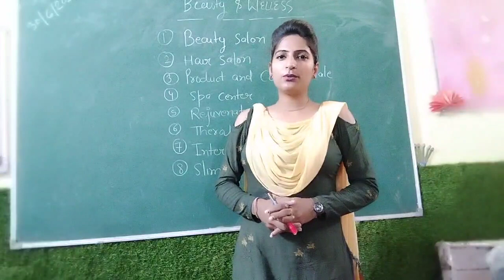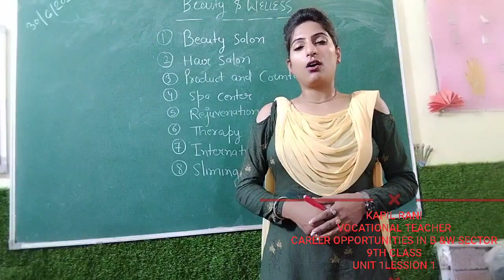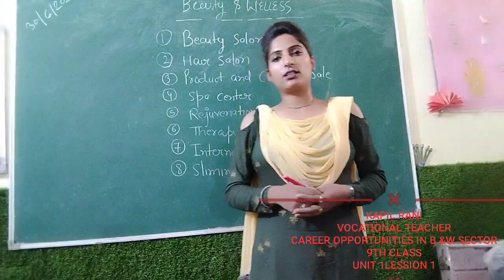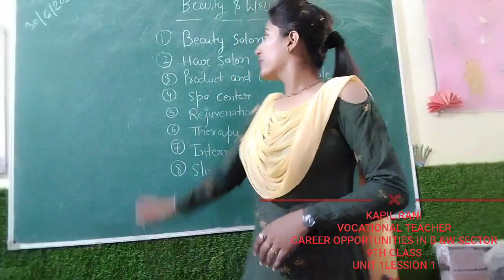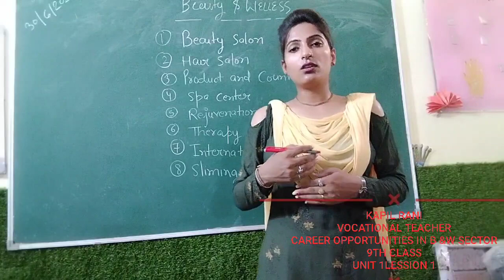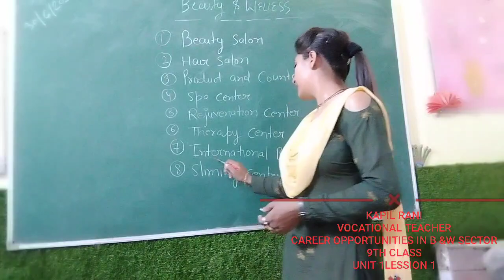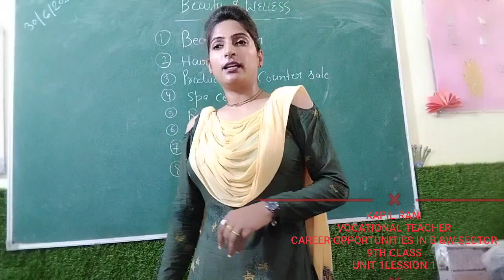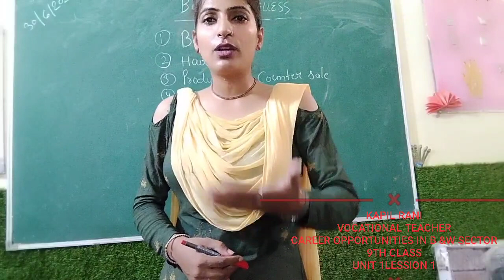9th/11th class unit 1 lession 1